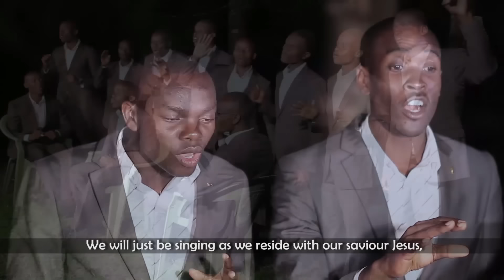BEST 5 OF MAGENA MAIN MUSIC MINISTRY -OMBI LANGU, JAPO NI MACHUNGU,MUNGU WANGU, MAMLAKA,RITUKO